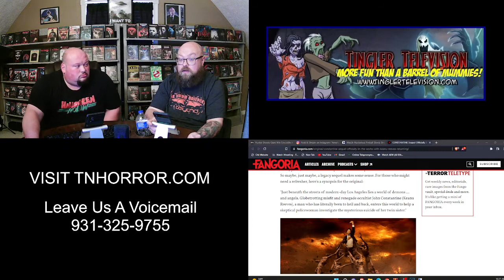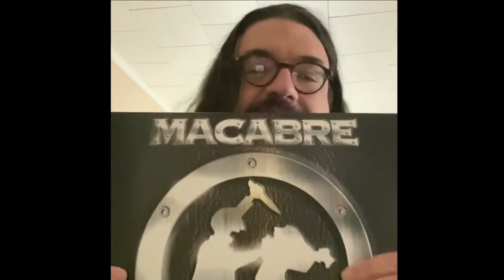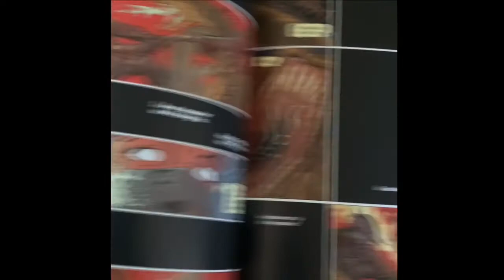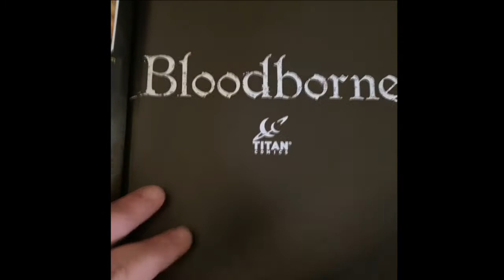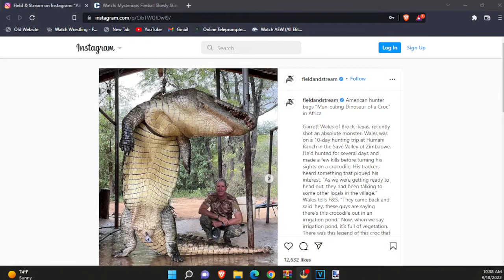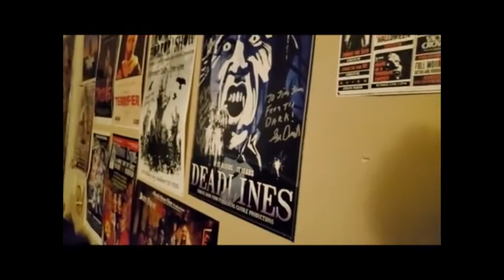Man-eating Croc in Africa The Horror Basement & Beyond Episode 254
The Big Bald Buddies TikTok

Whispers in the Walls